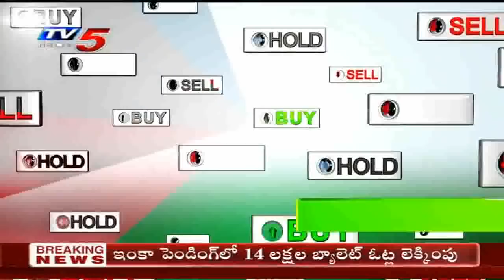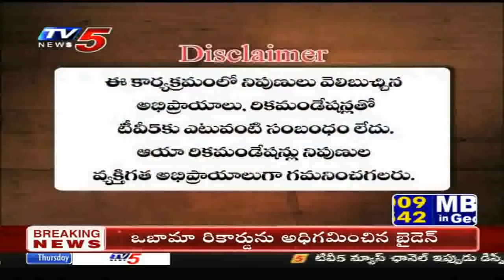5th November 2020 TV5 News Business Breakfast | Vasanth Kumar Special | TV5 Money